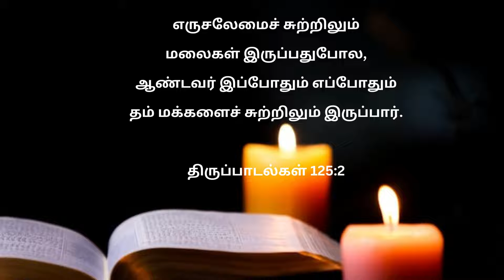எருசலேமைச் சுற்றிலும்.... Glorious Jebamalai மாட்சி நிறை மறை உண்மைகள்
Matchiyin marai unmai Jebamalai in Tamil -மாட்சி நிறை மறை உண்மைகள்